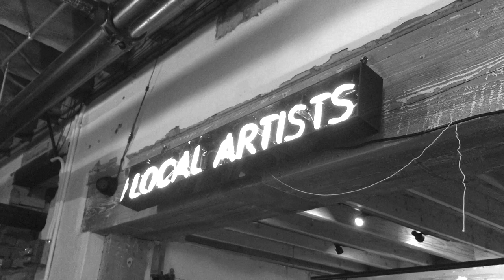The Wake Singers Live at Racing Magpie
Owamni Falling Water Festival - Virtual recording